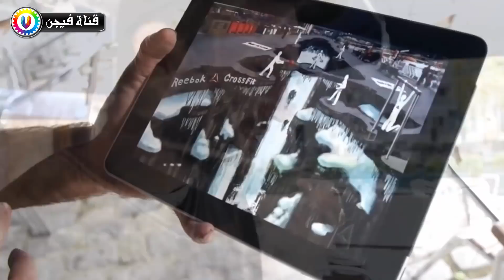أكثر 5 رسومات " ثلاثية الأبعاد " خادعة للعين فى العالم .. !!